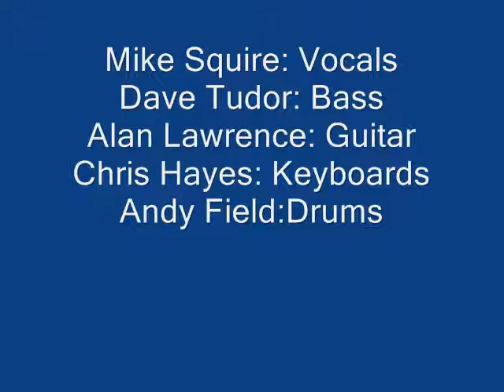Iceberg Blue - Squire and Tudor song - 1986 Recording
The original version of Iceberg Blue recorded Sept 1986 at Unit 37 Strood, Rocheter, Kent with Blane Robertson Turner at the controls. With pictures from our gig and rehearsals at Sir Robert Peel pub in Chatham, Kent.

The track was played on Mike Brill's show on Radio Kent and the band was interviewed also.

Words and melody Mike Squire; Music and arrangement Dave Tudor
Guitar: Alan Lawrence; Keyboards: Chris Hayes; Drums: Andy Field

Uploaded for the reference of potential band members.
Voting disabled. Leave a comment instead if you want.